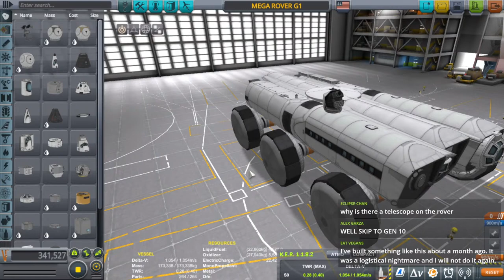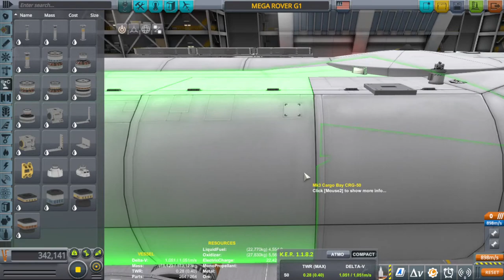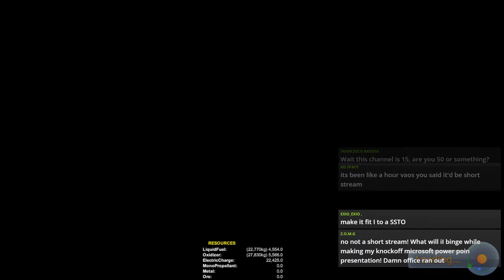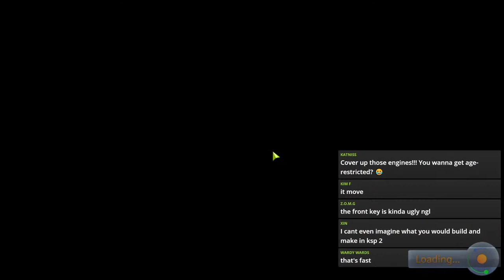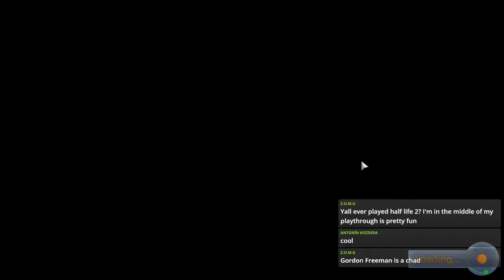MEGA ROVER in Kerbal Space Program. Working, Building and Designing.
Working, Building and Designing a MEGA ROVER with multiple crafts and crew.

GAME : Kerbal Space Program VERSION 1.12.2
FREQUENTLY ASKED QUESTIONS AND ANSWERS :

1. When do you upload videos? - I make videos everyday.

2. What do you do for a living? - I work a full time construction job plus any overtime I can get.

3. Where can I download the craft file? - No downloads as of yet. I don't have the time, but these videos are meant for you to be inspired to build your own crafts. I try to make it so you can follow along with the build.

4. What is a SSRT ? -  SSRT means Single Stage Rocket Technology. It was a term used before the term SSTO was a thing.

END OF YOUTUBE DESCRIPTION

Youtube Algorithm Word Mesh
KSP Kerbal Space Program ssto ssrt War Ship Warship ssrt
outpost colony ship station mining NASA Land Ship Home world
stock rover box dumpster fire kraken drives orion drive warp drive gear
Star Ship new designs retro interplanetary ssto ssrt ship KSP Kerbal Space Program ssto ssrt War Ship Warship ssrt folding spacestation space station in one launch rockets large rocket power space X station ssto outpost colony ship station mining NASA Land Ship Home world
STOCK rover box dumpster fire kraken drives orion drive warp drive gear spacex starship
Star Ship new designs retro interplanetary ssto ssrt ship spinning space station ring space station flak missile kerbal space program mars earth space stars warp drive ships ksp KSP kerbal space program battle ships war ships star trek star wars planet world fun funny
space ssto technology going to space colony on mars kerbal space program